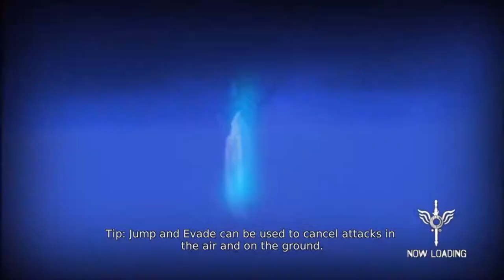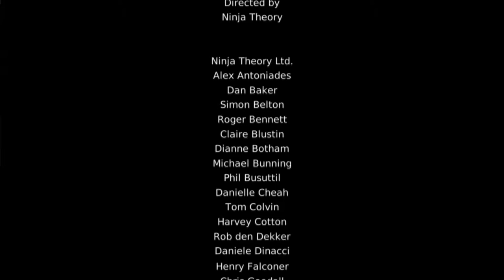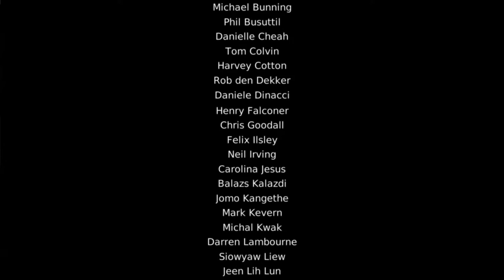Rise of Vergil | DMC Vergil's Downfall #6 (FINAL)